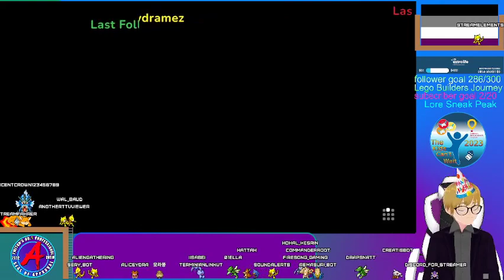Moar Silver MOAR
getting to explore with our wonderful new friend the copper golem